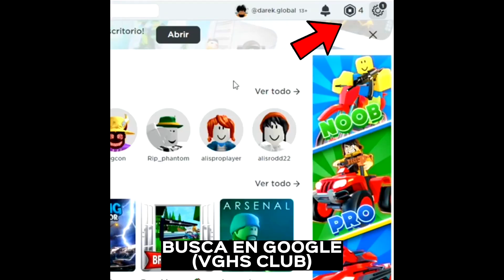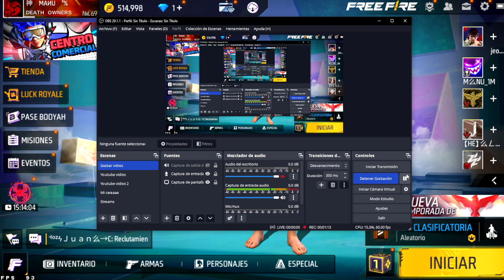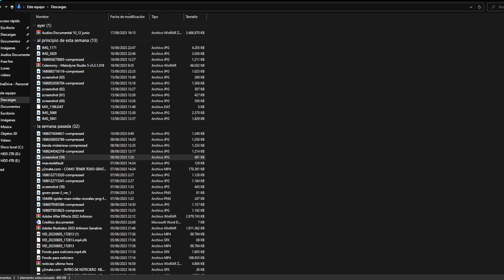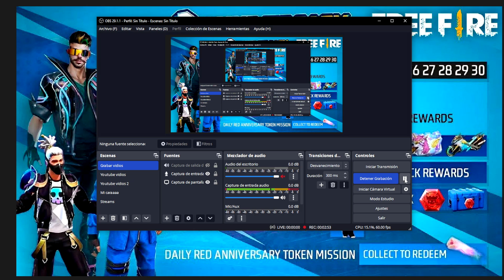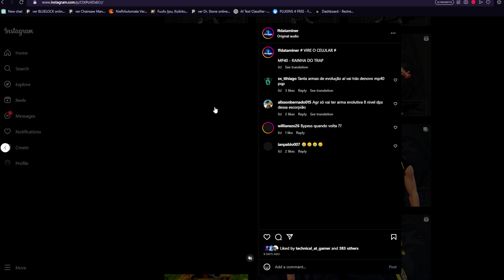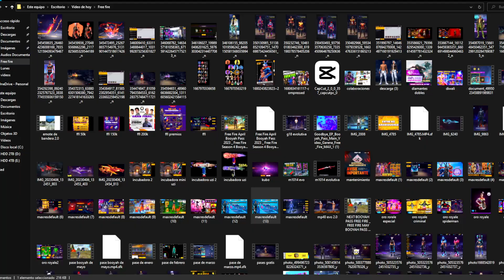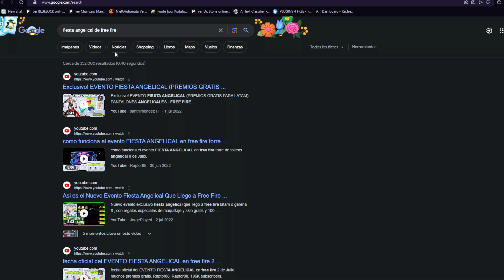+15 GRANDES COSA y EVENTO CONFIRMADO que LLEGA PRONTO JUNIO Y JULIO 2023🤯Agenda Semanal de free fire